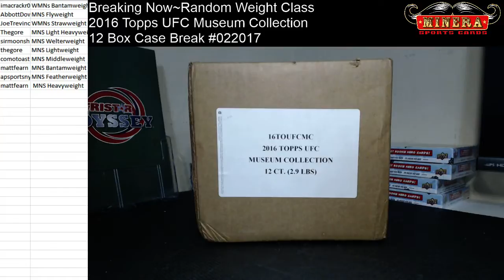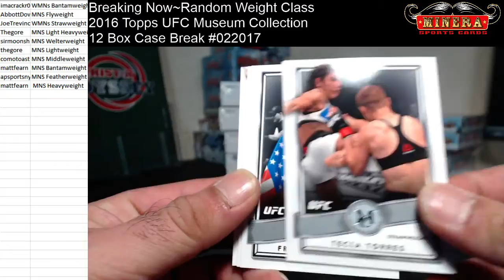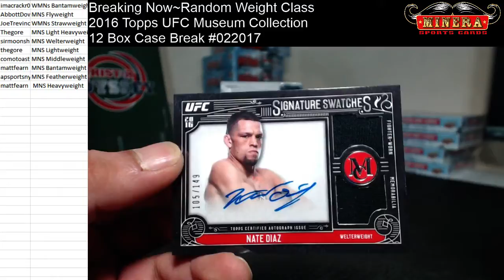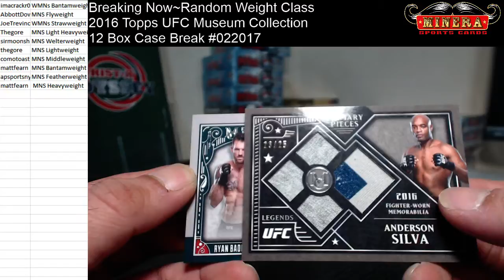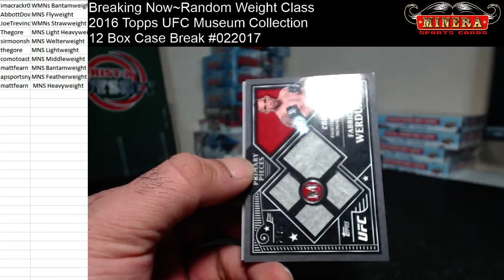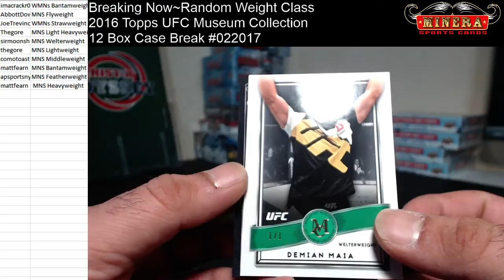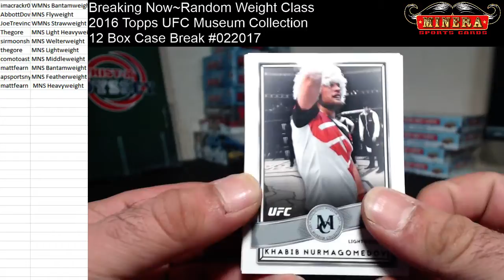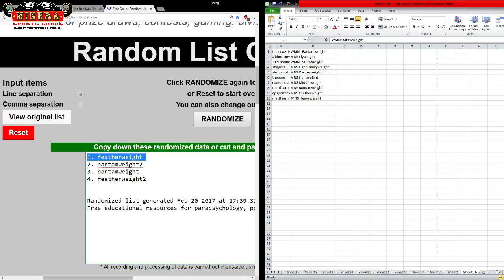Random Weight Class~2016 Topps Museum Collection UFC 12 Box Case Break #022017